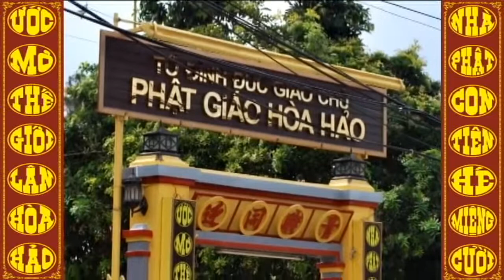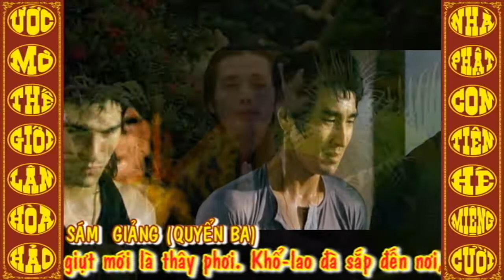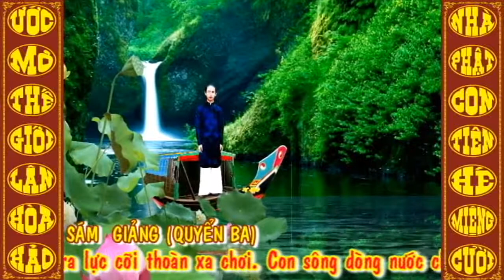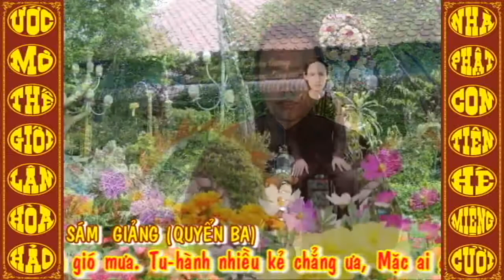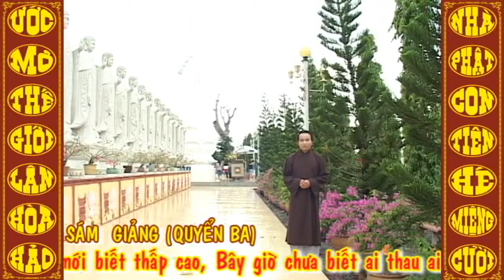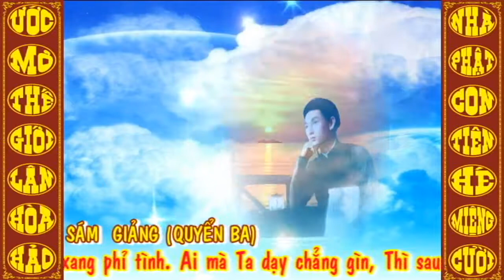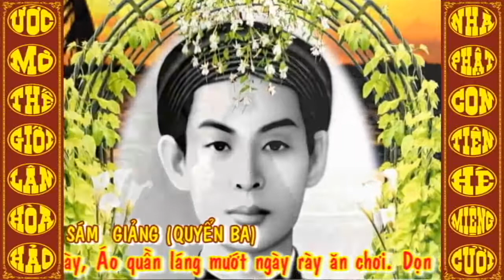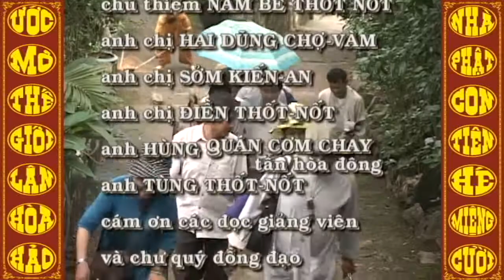Sấm Giảng Quyen Ba - ĐGV: Ut Chot